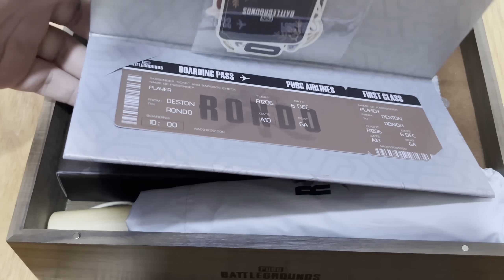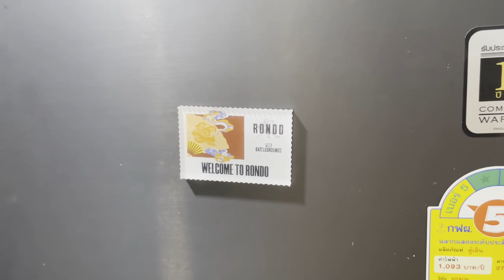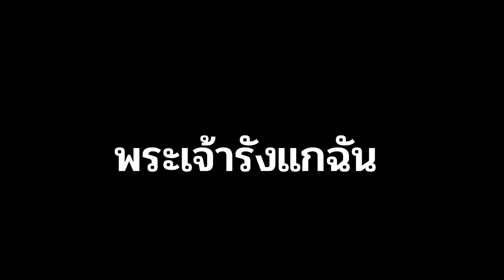รถยนค์คือปืนที่แรงที่สุดใน PUBG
มันมาอย่างไม่บอกไม่กล่าว

00:00 ของฟรี
02:10 เริ่มคลิป